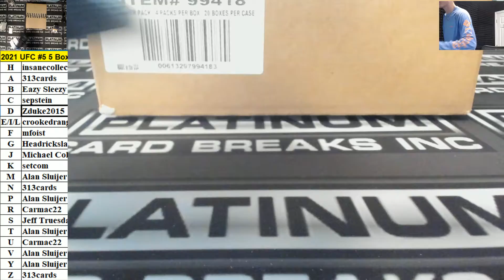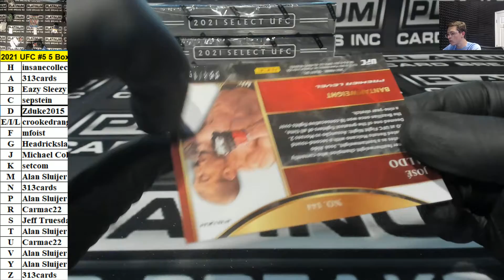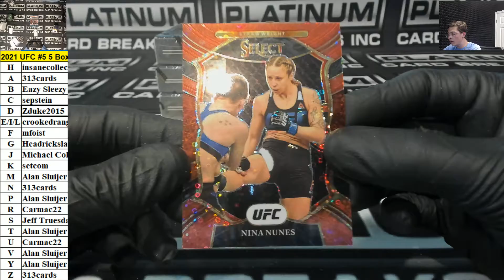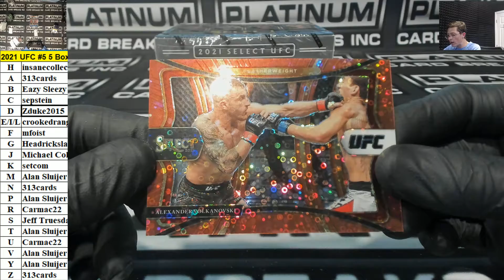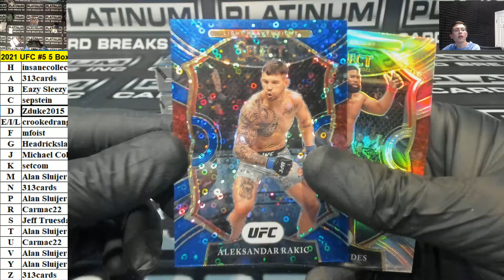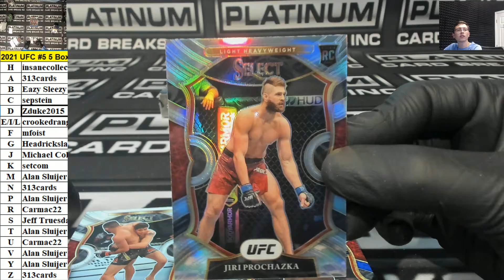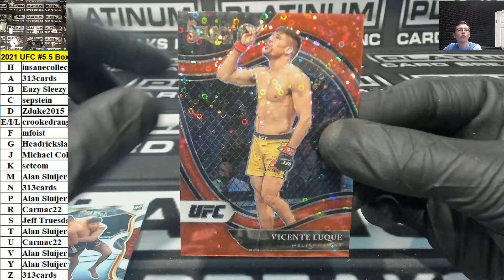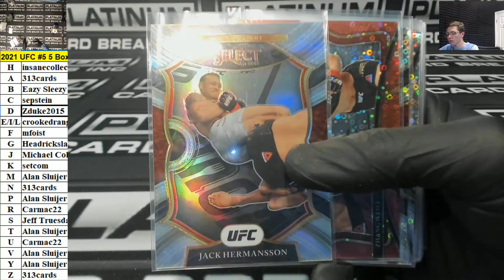2021 Panini Select UFC Hobby H2 5 Box Random Letter Break #5